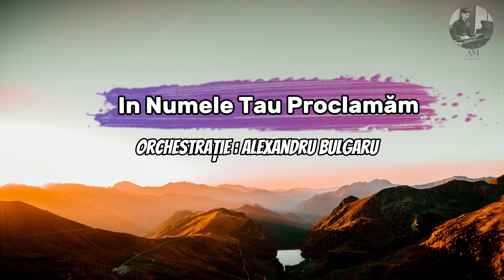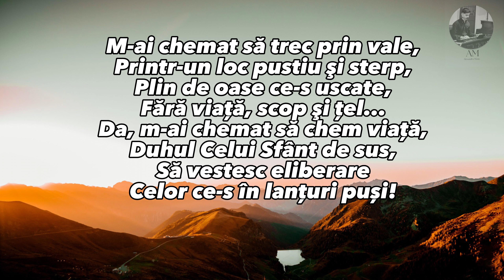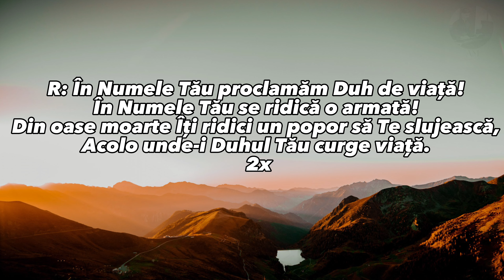În Numele Tău Proclamăm - Negativ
Va Rog Sa Va Abonați Pentru Mai Multe Negativuri

Domnul sa va bine cuvinteze 🙏🏻